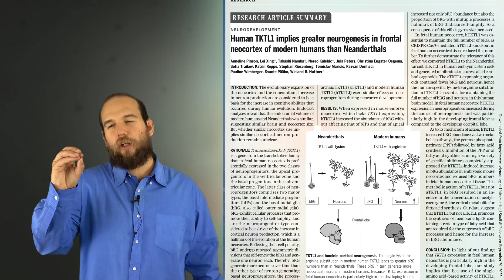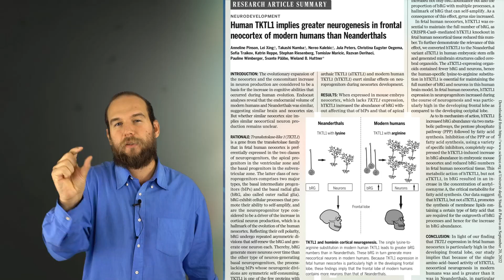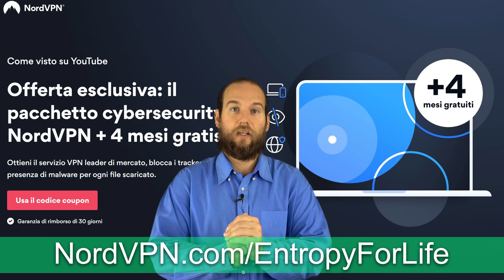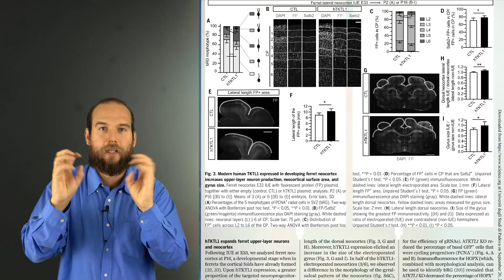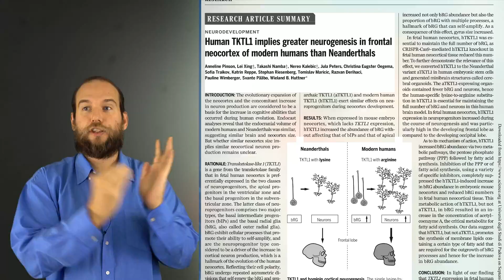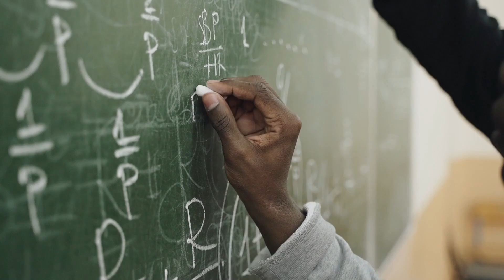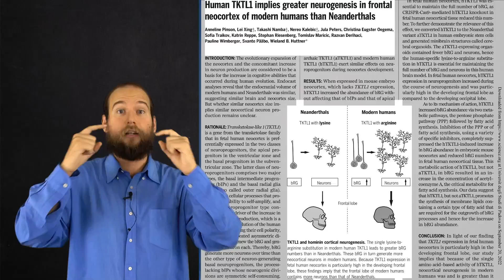Una nuova scoperta sul Cervello dei Neanderthal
Un nuovo studio ha mostrato una grande differenza genetica tra noi e i Neanderthal. Il link per le offerte di NordVPN

Uno studio pubblicato su Science ha mostrato che una variante genetica del gene TKTL1 potrebbe spiegare una enorme differenze di proliferazione neuronale nel nostro cervello e nel cervello dei Neanderthal. Parliamone.

QUI PUOI ACQUISTARE IL MIO LIBRO "Se pianto un albero posso mangiare un bistecca?"